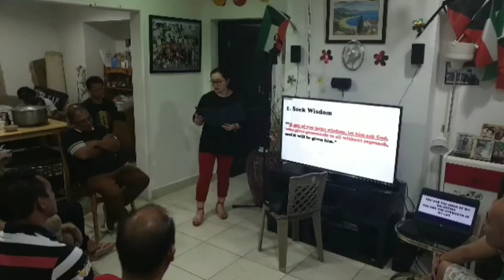Thank God It's Free - God's Wisdom - James 1:5-8 - Friday Fellowship - Ahmadi Kuwait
Ms. Grace sharing the word of God on 25th October 2019 at Ptr. Fred's place in Ahmadi, Kuwait.